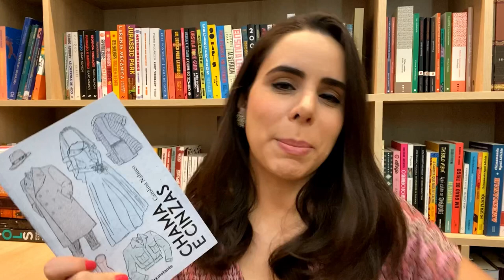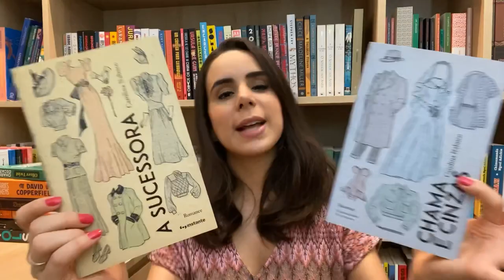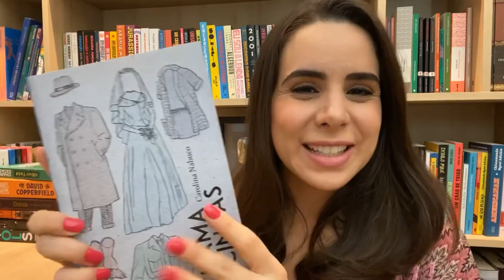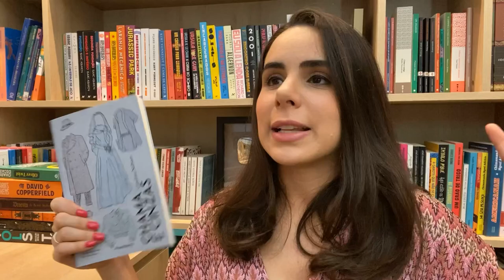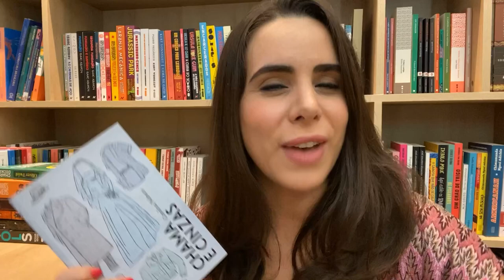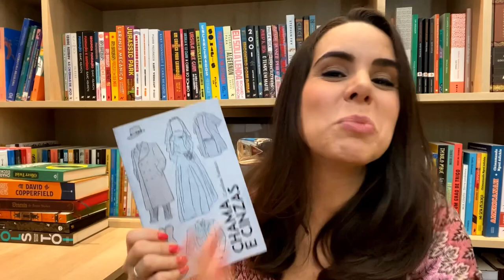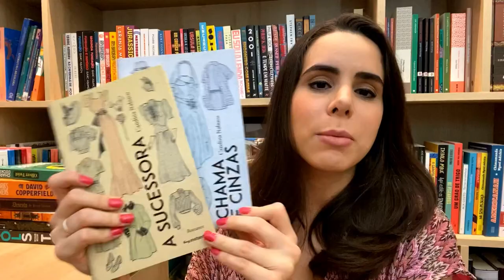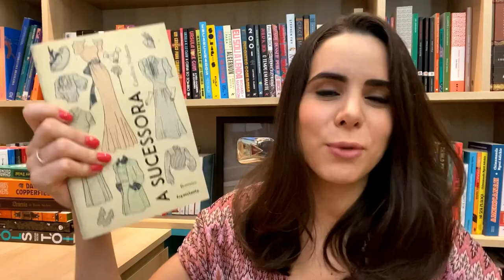CHAMA E CINZAS, DE CAROLINA NABUCO (#345)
✦ Links para comprar livros das autoras exibidas:
-A Sucessora
-Chama e Cinzas